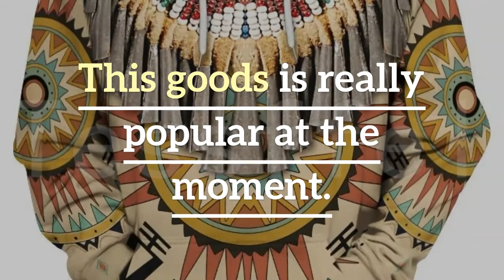Tessffel Indian Native Harajuku Casual Colorful Tracksuit New Fashion 3Dfull Print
Original Tessffel Indian Native Harajuku Casual Colorful Tracksuit New Fashion 3Dfull Print Hoodie/Sweatshirt/Jacket/Men Women s-2. For check discount about this product and to purchase please